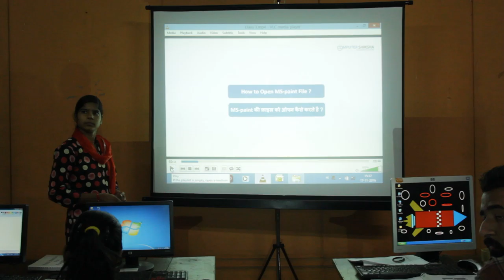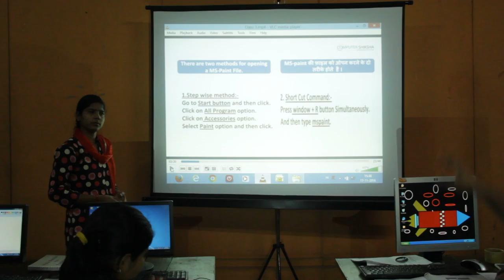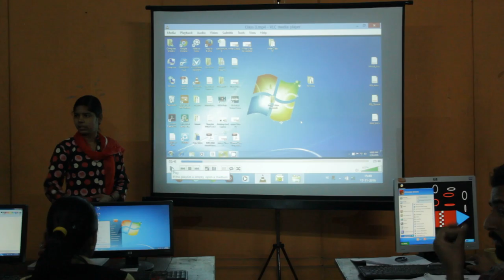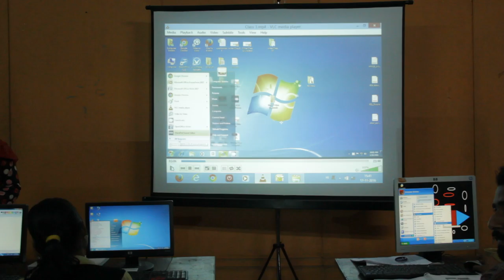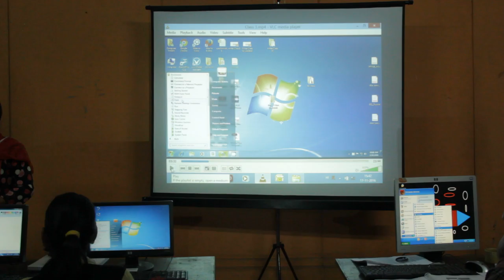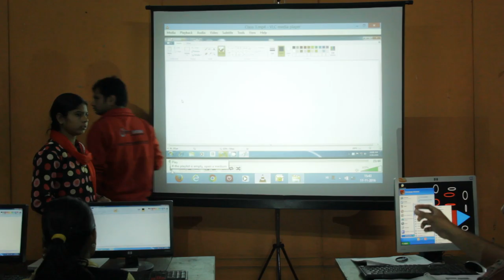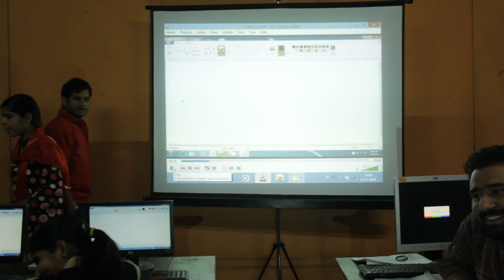First Trainers Training Day 4 Session 2 Part 6